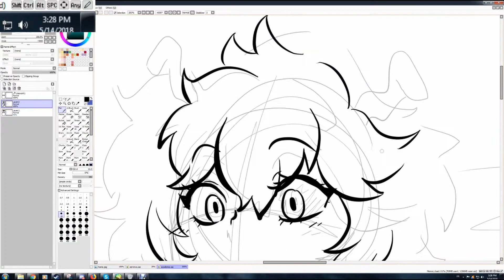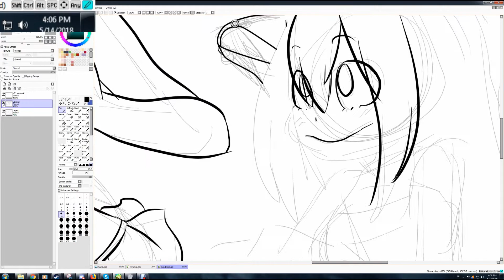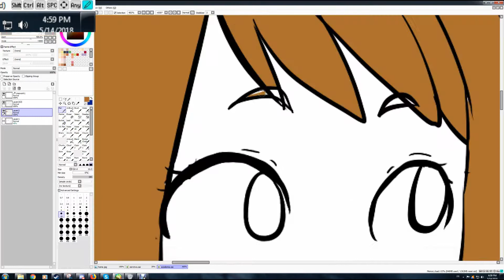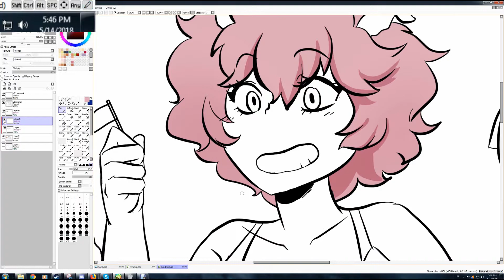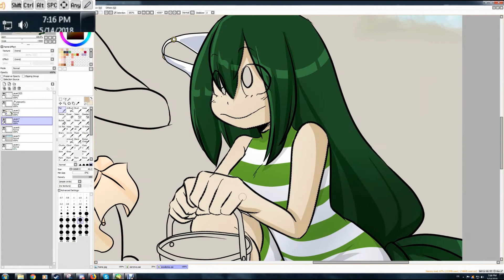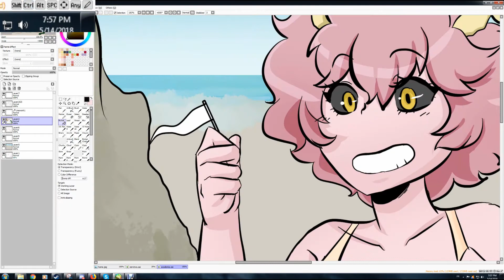Boku no Hero Academia Girls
Working on  some prints for a convention that's happening in less then a month!!
 Also special thanks to my patrons:

Cory D.
Samantha C.
Natlel L.
Ian L.